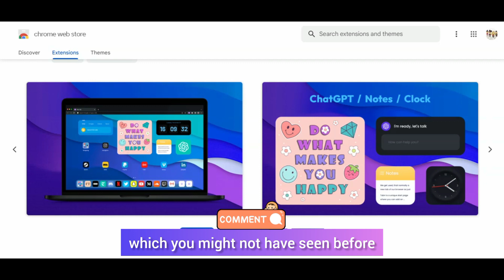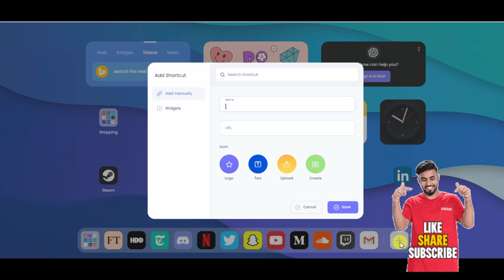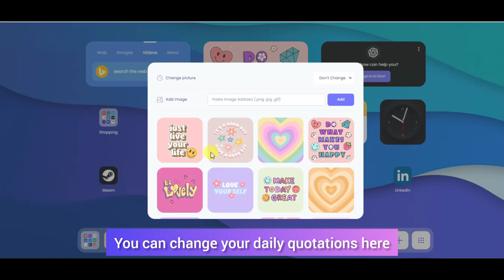AWESOME Google Chrome Extension in 2024 :The Best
Guys Ye top Google Chrome Extension aapke bohot kaam ayengi.

In this tutorial guys we are going to discuss AWESOME Google Chrome Extensions in 2024 :The Best